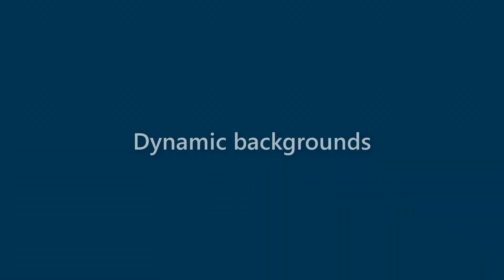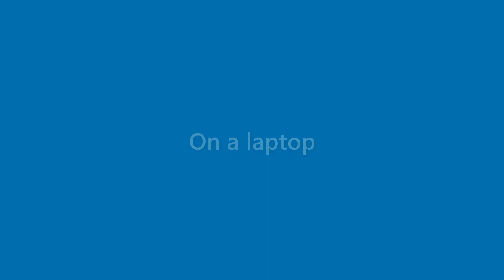Xander Baldwin - appearance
Name Look - Xander Baldwin - appearance. In this video we present "Xander Baldwin" name look and feel in various scenarios.
This video will cover:
How does "Xander Baldwin" look as a personal letterhead?
How does "Xander Baldwin" look on a business card?
How does "Xander Baldwin" look on a computer/laptop screen?
How does "Xander Baldwin" look with different background colors?
How does "Xander Baldwin" look with various fonts?